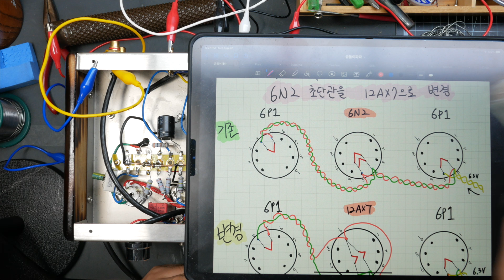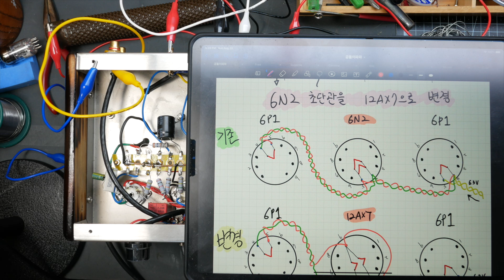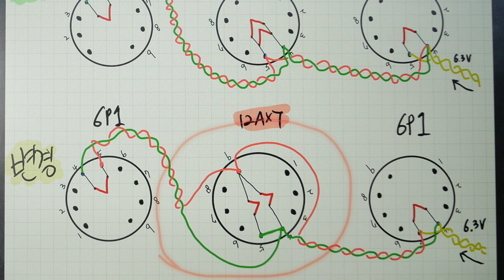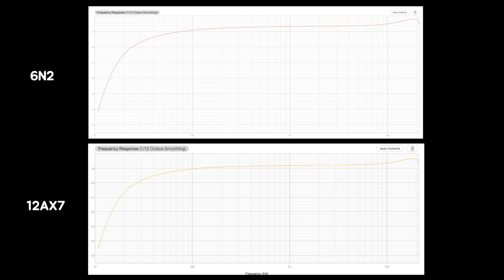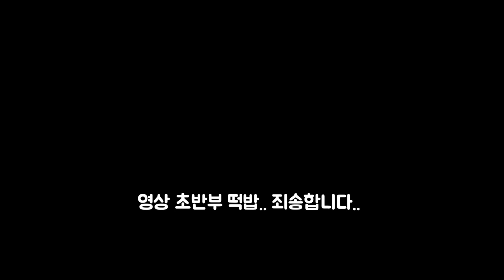소련 vs 미국 진공관 대결 / 6N2P vs 12AX7 (히터배선 개조법)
6P1 앰프의 초단관 6N2를 12AX7 으로 교체해봤습니다. 소리가 바뀔까요 ?

0:00 소개
1:15 히터배선 변경법
4:28 소리비교